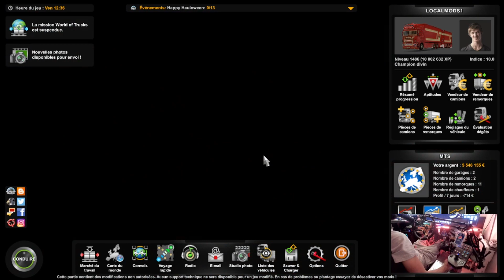[ ETS2 1.45/1.46 ] SCANIA R 620 | TANDEM SCANIA R 2009 | EuroTruckSimulator2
Présentation du Scania R620 en version tandem avec sa remorque est ces offres de frets, compatible avec la version du jeux en 1.45 ou 1.46 bêta !

 Bonne vidéo 😁.
N'hésites pas à soutenir la chaine en t'abonnant et si la vidéo t'a plu laisse un  like  😃 !
Des questions sur la vidéo ? laisse un commentaire j'y répondrais avec plaisir.

- Si tu souhaite me soutenir dans mes projets et soutenir la chaine ▶️

- 🕹️ AMAZON obtient ton Logitech G25 à petit prix ▶️

                                    ⚠️MOD présenté/ Mod presented⚠️

[ Crédit : Denmark Team Modifications ]

                                                     ⚠️Playlist mod⚠️